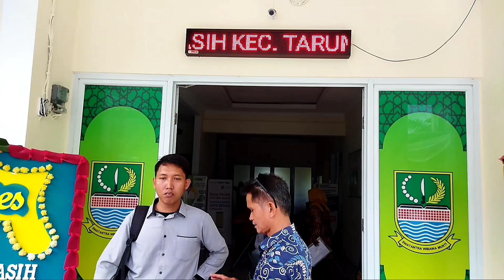Camat Tarumajaya: Musrenbang Kelurahan Setia Asih Pembangunan Lebih Terarah Sesuai Dengan Harapan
RedaksiBekasi TV Streaming